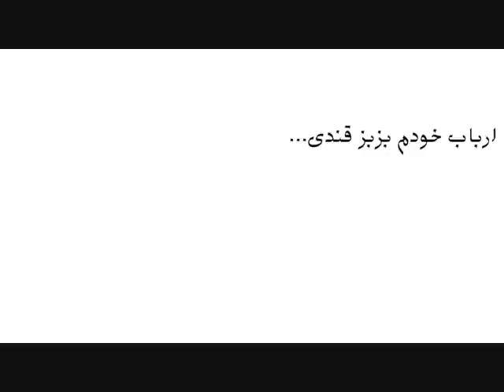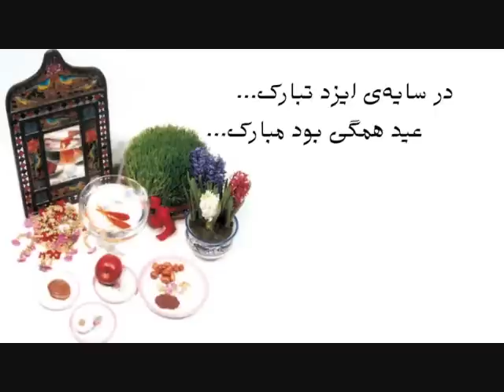Arbab e khodam - ارباب خودم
"ارباب خودم" بر اساس شعری از روحوضی عامیانه حاجی فیروز
دایره و تمبک : سامان احتشامی
پیانو : سینا سلیم زاده
درامز : بهنام شهرکی
آهنگ و تنظیم : سهیل سلیم زاده